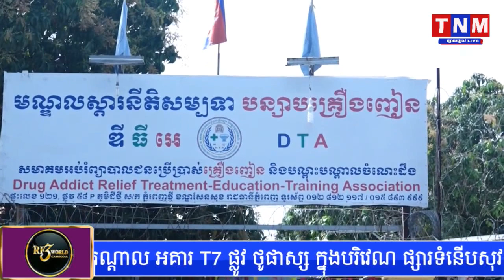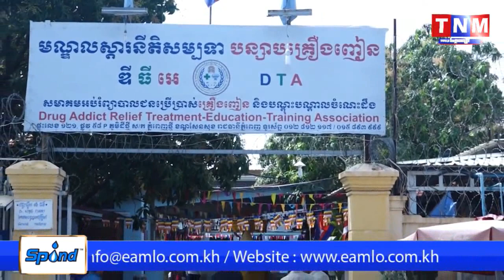សមាគមន៍អប់រំព្យាបាលជនប្រើប្រាស់គ្រឿងញៀននិងបណ្ដុះបណ្ដាលចំណេះដឹង DTA ប្រារព្ធពិធីសូត្រមន្ត